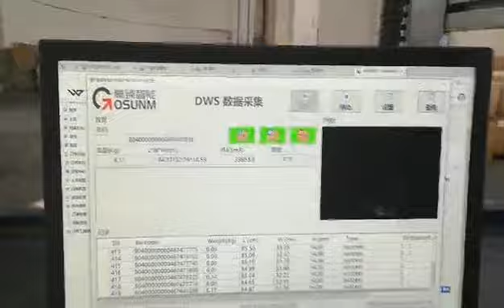DWS ( dimensioning,weighing and scanning ), sorting systems,cubing,cubiscan for logistic system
GOSUNM: Over 10 years of experience in supplying automatic packing and sorting solutions.Labeling machine, filling machine, packing machine, secondary package and